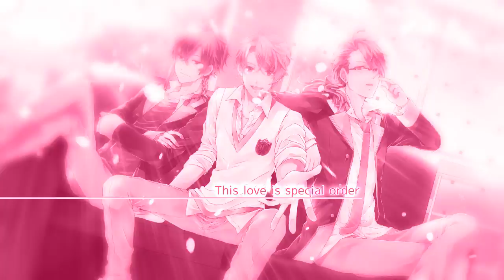PSP『Custom Drive』OPムービー!!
この恋、特注！
あなた色に染めるラブストーリーが誕生！

"彼"を自分好みに変えることができる乙女ゲーム「Custom Drive（カスタムドライ
ブ）」のオープニングムービーです。
東真璃斗、黛流風、神無木紫音の３人が歌う主題歌と共に、キャラクターと世界観を
ご堪能ください！

【商品詳細】
PlayStation®Portable専用ソフト
『Custom Drive』
2012年8月30日発売予定

開発：株式会社ブリッジ
キャラクターデザイン・原画：めろ

【声の出演】
豊永利行、細谷佳正、木村良平、前野智昭、矢作紗友里
下野紘、高橋広樹、藤原祐規、早見沙織、鈴木裕斗 他(敬称略)